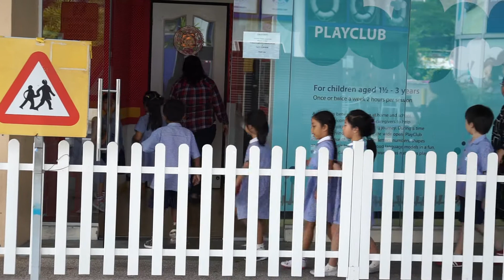Nicole heading for Caleb's assembly performance @ Chiltern House.